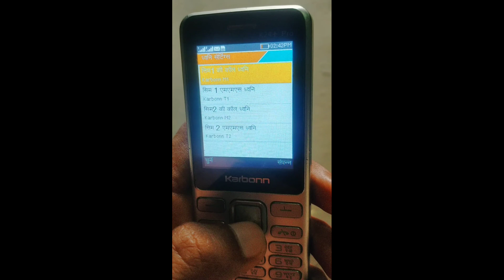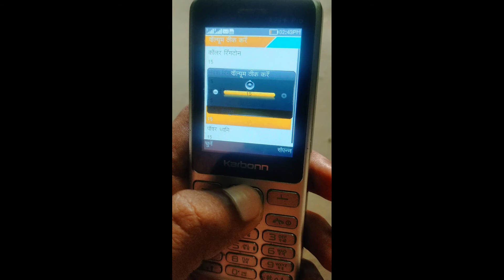Karbonn Keypad Mobile Me Ringtone Kaise Set Kare|Karbonn Keypad Phone Me Ringtone Kaise Change Kare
Dosto Aaj Ke Is Video Me Maine Aapko Bataya Hai Karbonn Keypad Phone Me Ringtone Kaise Set Kare Aur Ringtone Kaise Change Kare Iske Bare Me
Your Search Results:-
Karbonn Keypad Mobile Ringtone Setting 2021
Karbonn Keypad Phone Ringtone Setting 2021
Karbonn Keypad Mobile Me Ringtone Kaise Set Kare
Karbonn Keypad Mobile Me Ringtone Kaise Change Kare 2021
Karbonn K24 Pro Ringtone Setting
Karbonn K24 Pro Ka Ringtone Kaise Change Kare
Karbonn K9 Phone Me Ringtone Kaise Set Kare
Karbonn K9 Phone Ka Ringtone Kaise Change Kare
Karbonn K9 Phone Ka Ringtone Kaise Chalu Kare
Karbonn Keypad Phone Ka Volume Kaise Badhaye
Karbonn K9 Phone Ka Volume Ko Kaise Badhaye
How To Increase Volume In Karbonn K9
Karbonn K24 Pro Keypad Phone Me Ringtone Kaise Set Kare
Karbonn Keypad Mobile Me Ringtone Ko Kaise Theek Kare
Karbonn Keypad Mobile Ka Ringtone Sounds Ko Kaise Theek Kare 2021
Karbonn Keypad Phone Me Ringtone Kaise Set Kare 2021 Me